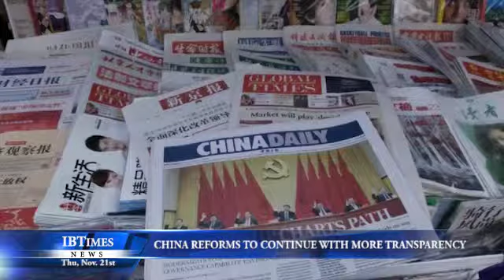China Reforms to Continue With More Transparency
China is looking to add more transparency in its budget and tax systems as part of wider reforms to revitalise and boost growth of its economy.